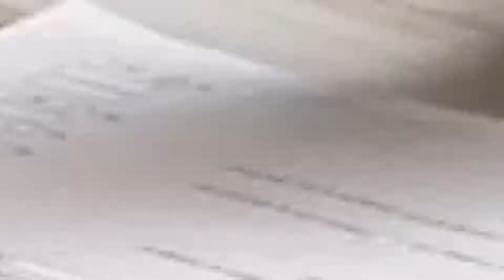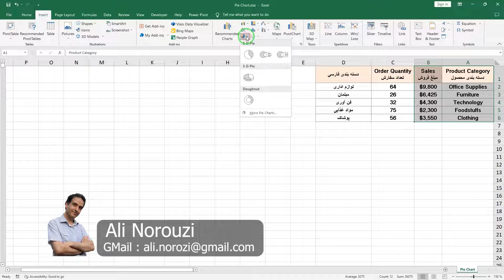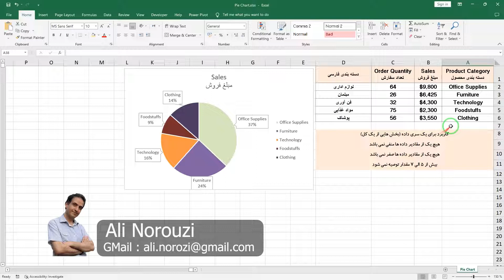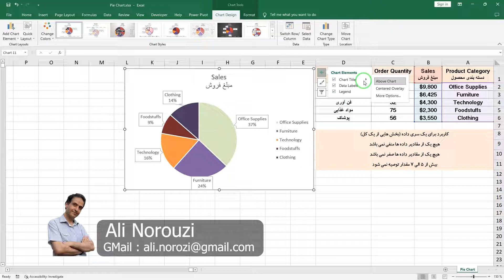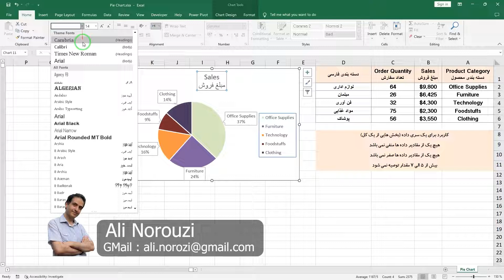‫آموزش نمودار در اکسل | نمودار پای چارت ( دایره ای ) | Pie chart in Excel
‫💥آموزش جامع رسم نمودار دایره ای در اکسل (Pie Chart) برای گزارش‌دهی حرفه‌ای و چشم‌نواز! تمام فوت و فن‌های ساخت نمودارهای پُرکاربرد و متحرک رو یاد بگیر و داده‌های خسته‌کننده رو به یک داستان جذاب تبدیل کن. روی این ویدیو کلیک کن تا مهارت‌های اکسل خودت رو به سطح یک مدیر ارشد برسونی

آموزش صفر تا صد اکسل به صورت رایگان و آنلاین توسط علی نوروزی در کانال نوروزی آکادمی
Zero to 100 Excel training: pie chart (circular)

‫سلام و درود ، اگر از نمایش داده‌ها به صورت خام و اعداد بی‌روح خسته شده‌اید، این ویدیو دقیقاً همان چیزی است که به آن نیاز دارید. نمودار دایره‌ای یا همان پای چارت (Pie Chart) یکی از پرکاربردترین و جذاب‌ترین ابزارهای بصری‌سازی داده‌ها در نرم افزار اکسل است که به شما کمک می‌کند سهم هر بخش از کل را به سادگی و به صورت گویا به نمایش بگذارید. در این ویدئوی جامع از مجموعه آموزش صفر تا صد اکسل، ما به شما نشان می‌دهیم که چگونه با استفاده از تکنیک‌های پیشرفته نمودار کشیدن در اکسل، گزارش‌های مالی، آماری یا هر نوع داده‌ای را به گونه‌ای تهیه کنید که تأثیرگذاری آن چندین برابر شود. دیگر نگران درک سخت داده‌هایتان نباشید، با ما همراه شوید تا اکسل را حرفه‌ای یاد بگیرید!
علی نوروزی

Welcome to another episode of the comprehensive Excel tutorial series by Ali Norouzi from Norouzi Academy. This video is a deep dive into creating effective and visually appealing Pie Chart representations. Learning How to make a pie chart in Excel is crucial for anyone interested in professional Data visualization. We cover all the necessary steps to master Excel charts and present your data clearly. If you want a complete Pie chart tutorial and wish to elevate your Excel data analysis skills, this video is perfect. Whether you are seeking Excel basics or advanced tips for a Chart in Excel, this Excel training will guide you through the process, helping you transition your raw numbers into impactful visuals.
Ali Norouzi

👇 سابسکرایب کن تا آموزش‌های بیشتری بگیری:
If you want to be informed about the educational videos of the channel, click on the channel membership link

⏱ تایم‌لاین ویدیو:
00:00 Pie chart آموزش پای چارت در اکسل توسط علی نوروزی
Pie chart training in Excel by Ali Nowrozi
00:47 کاربرد نمودارهای دایره ای کجاست؟
Where is the use of pie charts?
01:39 آموزش روش های ایجاد پای چارت در اکسل
Teaching how to create a pie chart in Excel
07:35 نکات تکمیلی نمودارهای دایره ای در اکسل
Additional tips for pie charts in Excel

‫⭕ موضوعات مرتبط با این پلی لیست :

در این قسمت از آموزش صفر تا صد اکسل، به صورت کامل و جامع به آموزش نمودار در اکسل و به طور خاص، نمودار دایره ای در اکسل می‌پردازیم. این ویدیو که توسط علی نوروزی از نوروزی آکادمی تهیه شده، یک مرجع کامل برای یادگیری رسم نمودار در اکسل به صورت حرفه‌ای است. اگر می‌خواهید بدانید چگونه باید نمودار کشیدن در اکسل را مسلط شوید و چطور یک پای چارت در اکسل چشم‌نواز طراحی کنید، این ویدیو برای شماست. ما تمام نکات مربوط به نمودار اکسل و آموزش چارت در اکسل را به شما می‌گوییم تا بتوانید گزارش‌های خود را از سطح معمولی به سطح حرفه‌ای ارتقا دهید. این آموزش رایگان اکسل را از دست ندهید!

آموزش اکسل در حسابداری نیز کاربرد دارد و کدنویسی در اکسل نیز جزو مباحث ما می باشد ، در واقع برنامه اکسل که مربوط به مجموعه آفیس ماکروسافت می باشد کاربرد های زیادی در امور اداری و بازار کار و شغلی و زندگی دارد که آموختن و کار با اکسل را برای همه افراد در همه سنین لازم کرده است

با آموزش اکسل از پایه ما بصورت قدم به قدم پیش می روید و توابع مالی و محاسباتی و کاربردی اکسل را بصورت رایگان و تصویری می آموزید که در انبارداری و حسابداری و امور اداری و برنامه ریزی و گزارشات و رسم نمودارها و داشبورد ها و آزمون های استخدامی و ثبت و مدیریت هزینه ها و درآمد و بسیاری امور دیگر کاربرد دارد